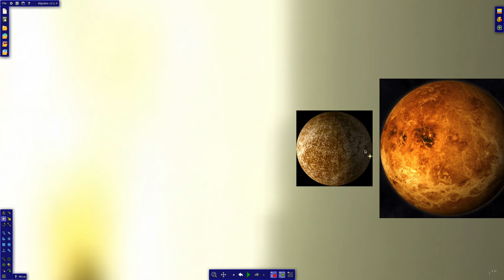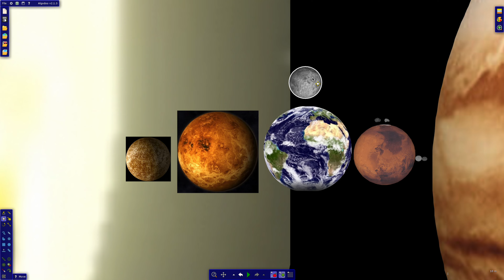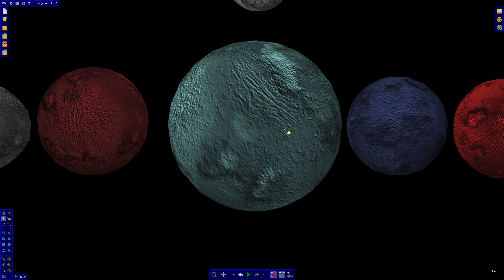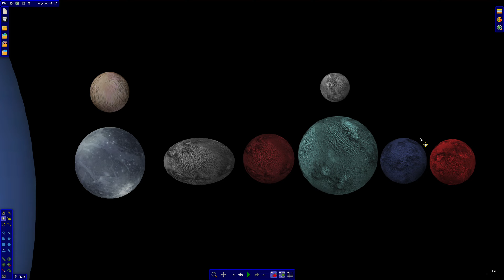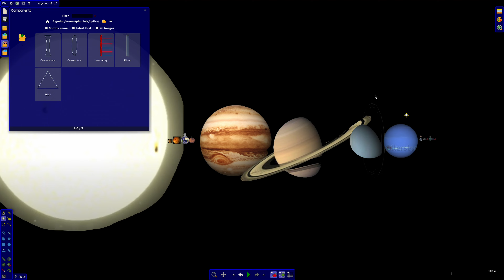The Solar System with Dwarf Planets Orbiting the Sun in Algodoo